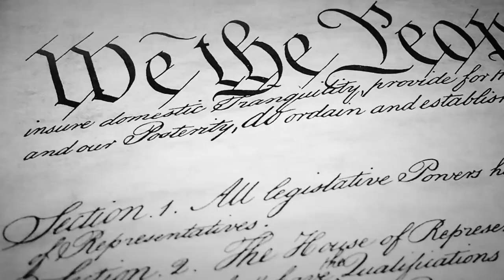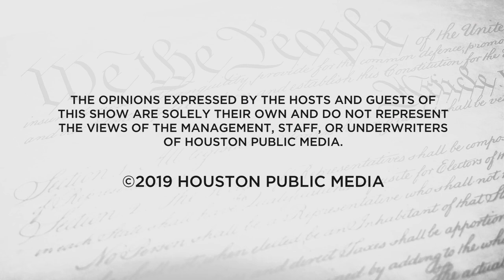Religion and Politics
Gary Polland and guest co-host Luis Elizondo-Thomson lead a discussion on religious liberties and politics. They are joined by guests Laura Moser, journalist and founder of Daily Action; and Pastor Willie Davis, Pastor at MacGregor Palm Community Baptist Church as they evaluate the Texas Legislature’s “Save Chick-Fil-A” bill, and how religious freedom legislation impacts social and cultural groups across America.